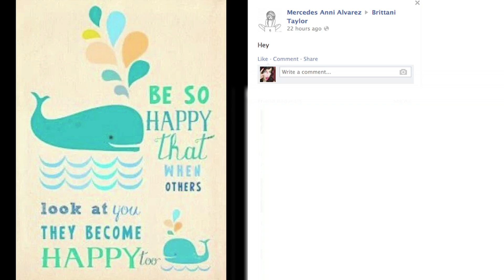GUN BRA! (S.O.S. #191)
Welcome to "Shout Out Sunday" or S.O.S. for short!  This is my weekly way of thanking you guys for all your support!  How do you feel about gun bras?--XoXo--BLT :P

Brittani Taylor
91603